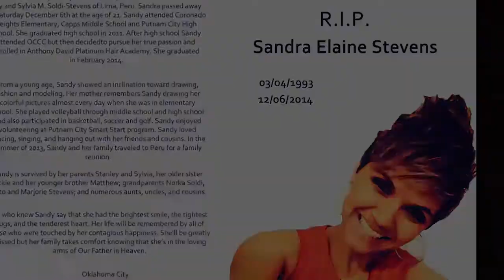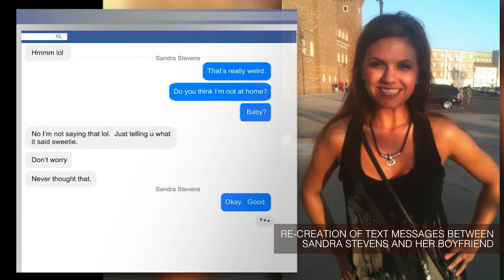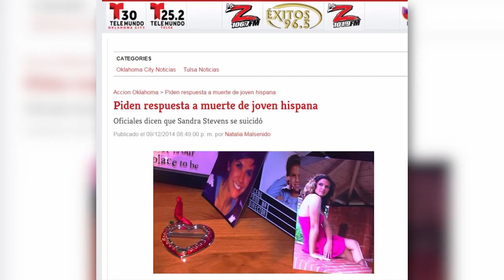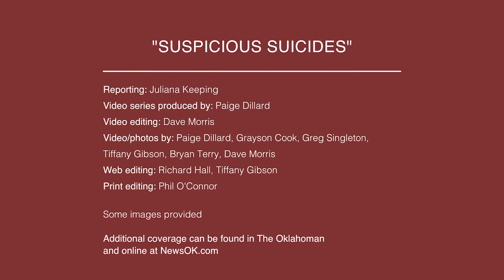Suspicious Suicides - Chapter Two: Shocked and Suspicious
Authorities ruled the 2014 death of Sandra Steven a suicide. Were they right?
Juliana Keeping, a reporter with the Oklahoman, discovers why Sandra’s family is suspicious about the circumstances surrounding her death.